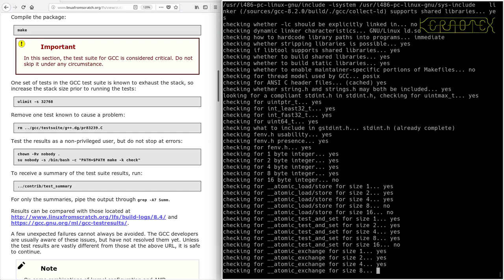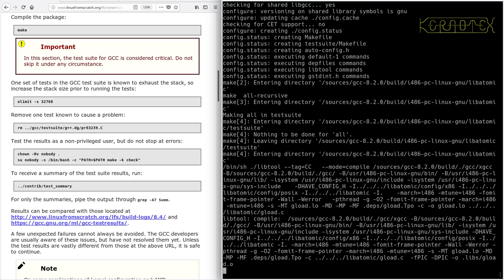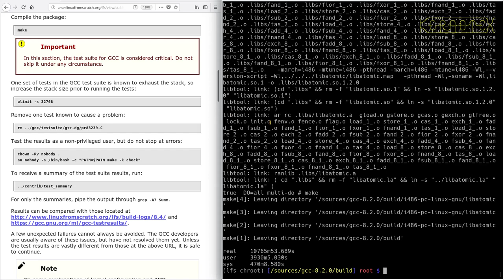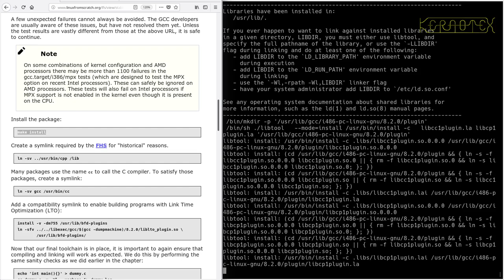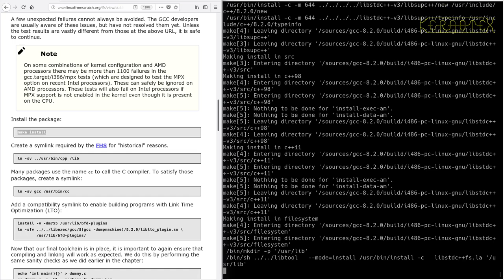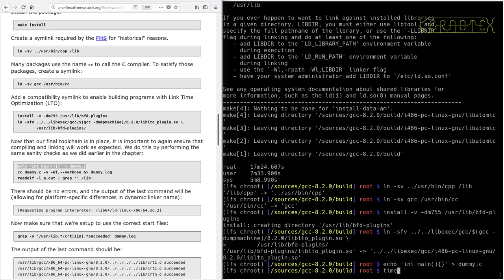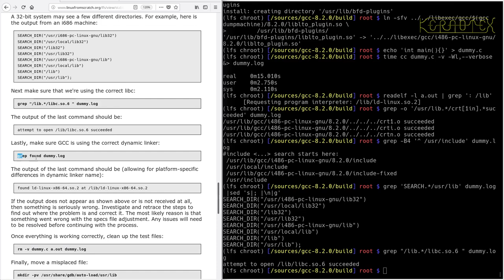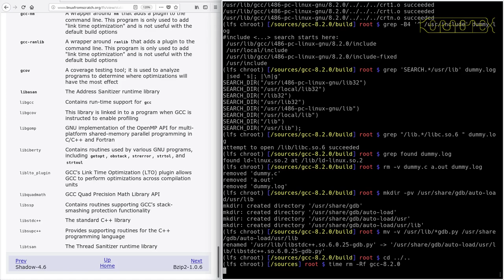LFS on an Intel i486 Episode 98 - 6.21. GCC-8.2.0 (p)